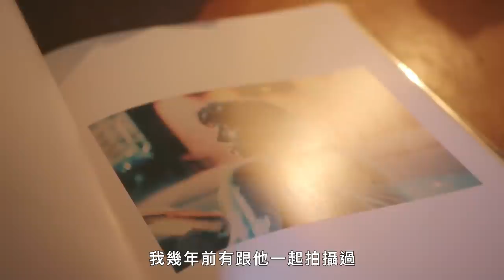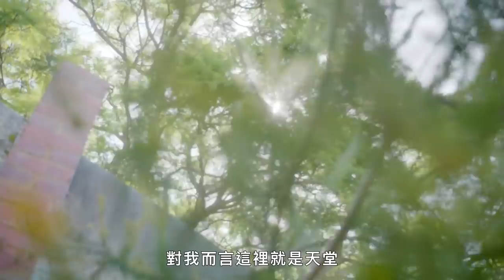留有146年前歷史痕跡，特洛伊希文的維多利亞時期豪宅 Inside Troye Sivan's Home｜打開名人豪宅｜Vogue Taiwan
別墅陪伴妻子悼念大衛·鮑伊的離開，妻子依然保存有關丈夫的所有擺設
今天AD帶大家到澳大利亞參觀特洛伊希文（Troye Sivan）美麗的墨爾本家。雖然看起來樸實無華但充滿溫馨感，與當地公司Flack Studio的設計師David Flack合作。這座曾經是製磚廠和手球場的建築，在1970年被建築師約翰·莫克里奇（John Mockridge）改建為住宅，保留了維多利亞時代起源的精髓。 如今它是一個裝飾齊全的避風港，也是特洛伊充滿藝術靈感的家。